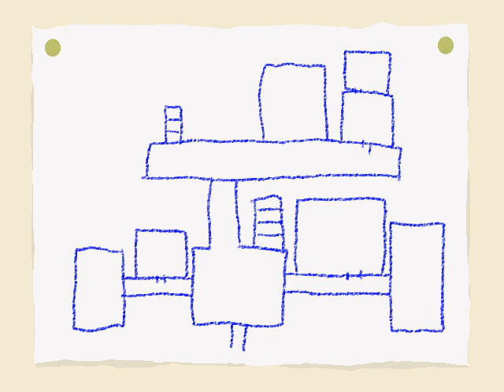大卒なのに就職できない僕が青鬼を実況プレイ1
アカウント停止されたので、再アップロードしました。
しばらく様子を見ます。